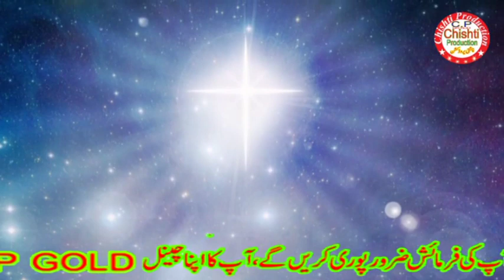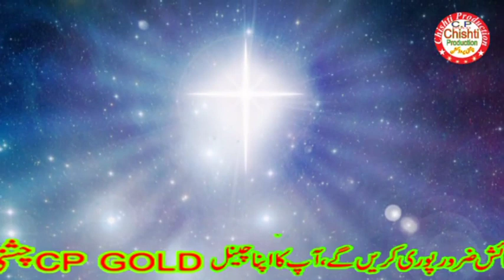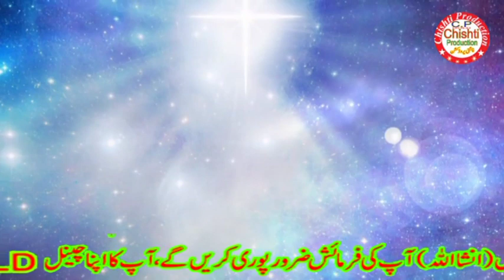Tu Coolie Tu Kull | Khawaja Ghulam Farid Kafi Saraiki | Qawwal Munawar Hussain Khan | New Qawwali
kion tu farz te jozve sadaven/tu coolie tu kull/arsh vi teda farsh vi teda/tu mahi anrh mull/kalam kafi hazrt khawaja ghulam farid,RA/darbar kot mithan/qawal munawar hussain khan abasi/munawar qawwal/mehfil e samah qawali urs hazrt pir qazi muhammad kamil,RA2020/new qawwali...
by chishti production-CP GOLD/چشتی پروڈکشن